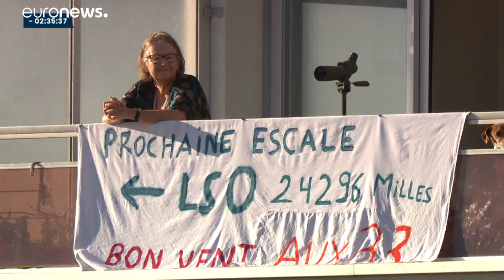Comienza la aventura para los regatistas en la mítica Vendée Globe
Treinta y tres consagrados regatistas, seis de ellos mujeres, izaron velas y emprendieron su aventura en las aguas de Sables d'Olonne, en la costa atlántica francesa; recorrieron sus primeras millas en la novena edición de la Vendée Globe.